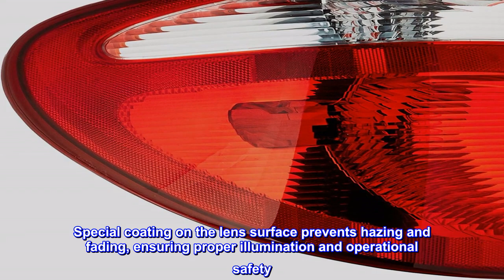Great product - TYC Left Tail Light Assembly Compatible with 2004-2007 Dodge Caravan/Grand Caravan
OE-comparable harness (no ‘pigtail’ connector) for hassle-free installation
OE-comparable mounting provisions ensure drop-in precise fitment
Special coating on the lens surface prevents hazing and fading, ensuring proper illumination and operational safety
Meet or exceed DOT/SAE standards, with particular consideration for photometric and safety compliance
Rigorous and accelerated cycling tests to ensure product service quality and durability
Pilot offers OEM replacement quality lamps on domestic or import vehicle. Pilot products are tested to fit your vehicle and function like the original.

Replaces the original perfectly
Didn't expect the bulbs to be included, but it was a simple operation to replace one set for the other. I had a bad harness on the lens side. This saved me quite a bit and no junkyard run.